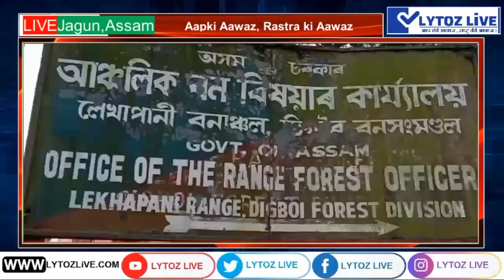লেখাপানীত নিশা বন বিভাগে কাঠ ভেনিয়াৰ ভৰ্টি তিনিখনকৈ ট্ৰাক জব্দ কৰি ৰহস্যজনক ভাবে কৰি দিলে মুকলি৷